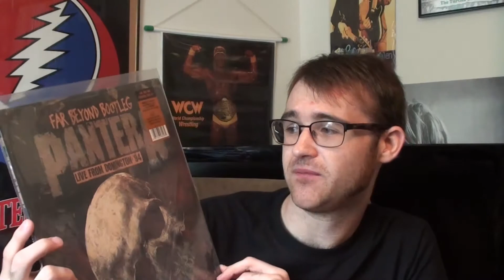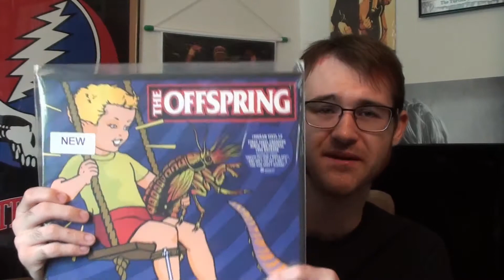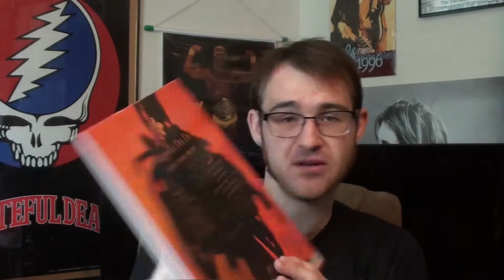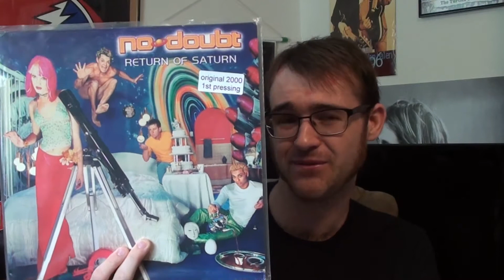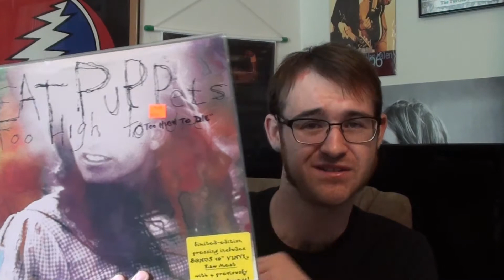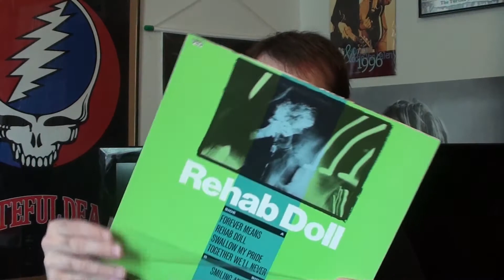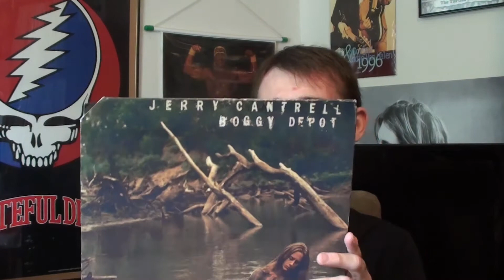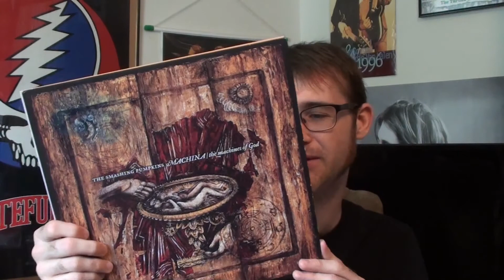Vinyl Finds #26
various vinyl finds